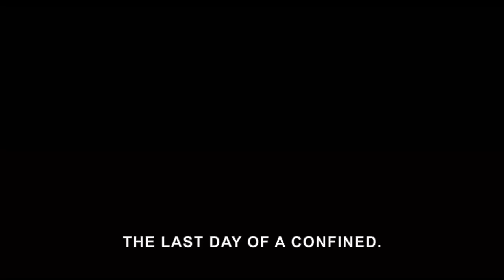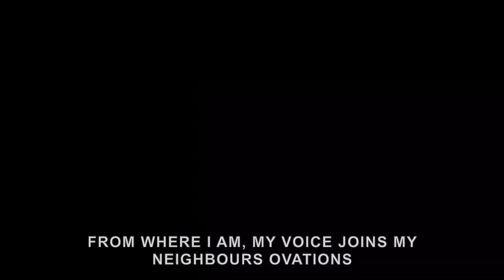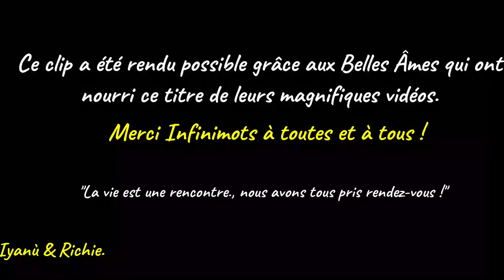Sêminvo Xlixè feat. Sergio Snow - LE DERNIER JOUR D'UN CONFINÉ "Who We Are" (English Subtitles)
Check out this song I did with my close friend, Sêminvo Xlixè for his upcoming album "MOTAPHYSIQUE" to be released Winter 2020